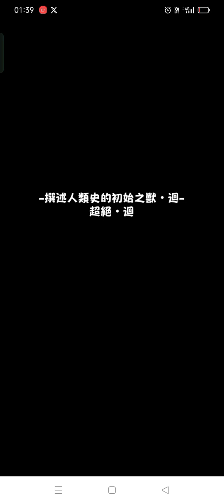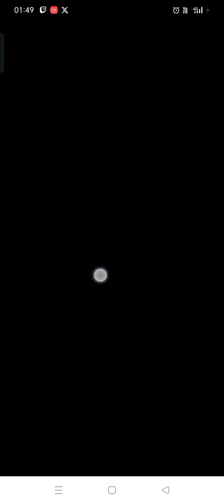怪物彈珠-撰述人類史的初始之獸-超絕迴